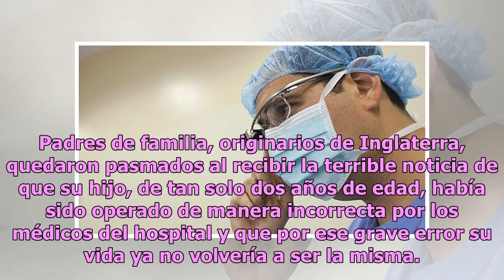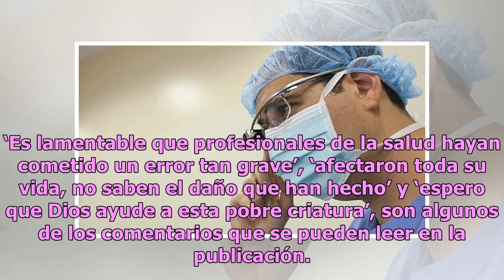Médicos se equivocan en cirugía y castran a niño de 2 años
Padres de familia, originarios de Inglaterra, quedaron pasmados al recibir la terrible noticia de que su hijo, de tan solo dos años de edad, había sido operado de manera incorrecta por los médicos del hospital y que por ese grave error su vida ya no volvería a ser la misma. De acuerdo con informació...